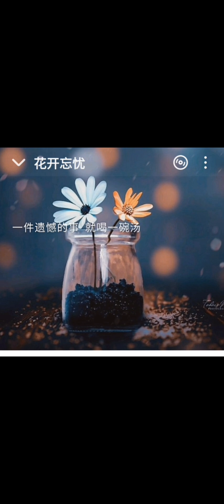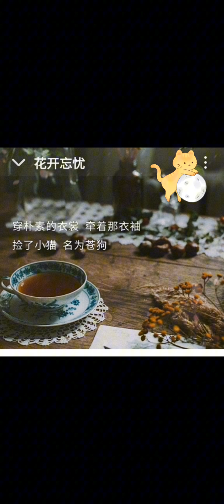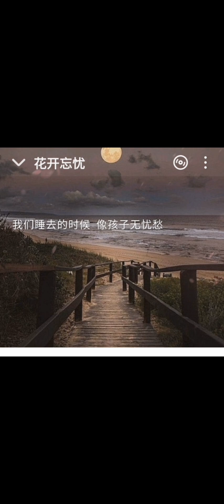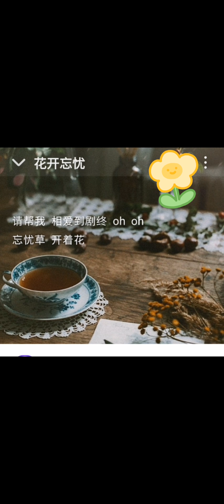🌼花开忘忧 （余通乐-Rak)